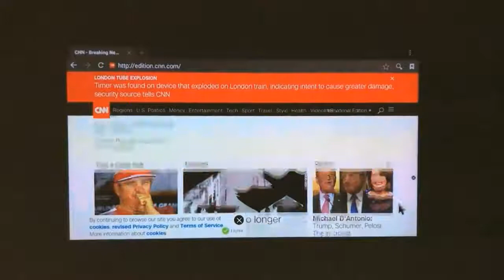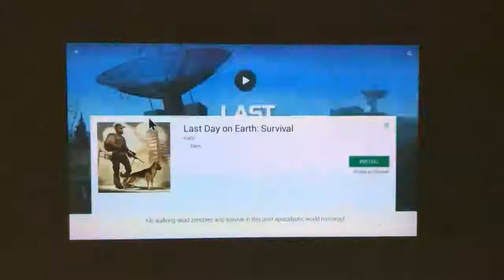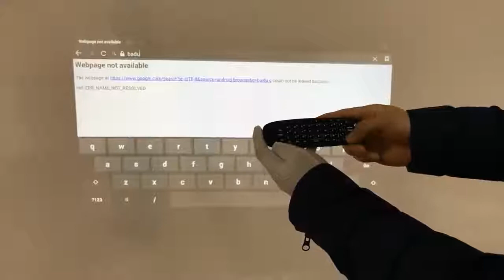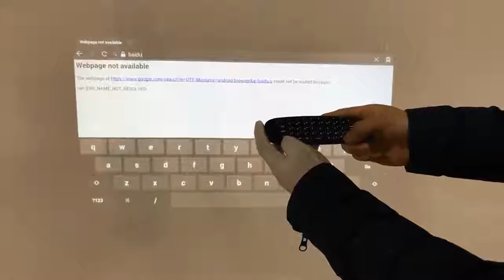BYINTEK UFO D9 Portable Mini HD Projector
***MORE PRODUCTS***

20. YI M1 Mirrorless Digital
51. Xiaomi Redmi 5 Plus
52. Xiaomi Redmi 5 Plus
56. Cake Boutique Server Knife
57. Ceramic Heat Sensitive Mug

***Case For Samsung Galaxy***
2. Super Speed 4 Port USB
3. Aluminum 4 ports USB
***Top Best Wireless Charger for Watch***